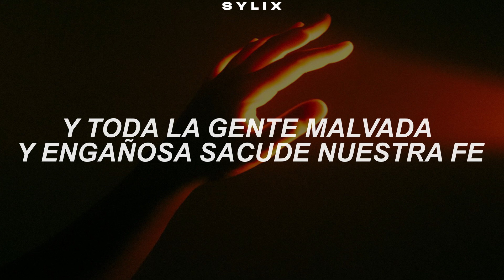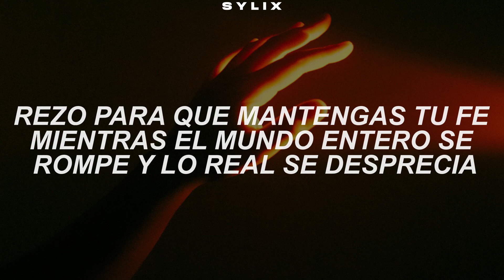「Dax - God's Eyes」Subtitulado al español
「Dax - God's Eyes」

➤ Apoyo a los artistas:

🎵Dax

🎤  Lyrics:
I’ve never God’s eyes
But I seen the devils
He walks with man on Earth
At different levels
He knows the king we serve
So hates and meddles
And prays that we all burn and turn to rebels
He tried to get my soul
But I’ll never settle
I’ll walk this lonely road
From the Burbs to ghettos
I’ll take the gift bestowed
And return a vessel
I am the one they chose

Rebellious in our ways
been sinners since birth
He knew that it would happen
when he put us on this earth
We’ve demonized religion brought corruption to the church
We know price everything but we don’t know the worth
We spend all of our time idolizing false prophets
Comparisons the enemy stop watching others pockets
The social systems broken
We divide on every topic
They fabricate the truth
Then we all monetize the gossip
We know the problems and we see them, but don’t wanna change we’re desensitized to every issue cause they let us profit off of peoples pain in this dystopian age we are the game that he plays, and all the evil deceitful people shake our faith

Our God is an awesome artist in perilous times we seek his grace as the world and times we face turn fake in the face of the devils mirages
In the midst of the pain distain and the medias push of all this garbage I pray that you keep your faith as the whole world breaks and the real get disregarded
It’s bout time that we take it back
The Weights to great for the Camels back
Strong men made life an easy task and now the weak men feminize every act
In the church and the workplace every class
On the television screen and the state of rap
All virtues gone and has to fade black
we’re in hell on earth and it gon collapse integrities lost hedonism we incentive
Gods on the way the revolution will be televised
Gone to far don’t know if we can rectify
At those gates we will testify
So I’m saying it now before they counter it clockwise we are living in times where the wickedest all rise the intelligent fall and the stupidest all thrive and the real get pushed aside

© La canción no me pertenece a mi, todos los derechos a su respectivo autor.